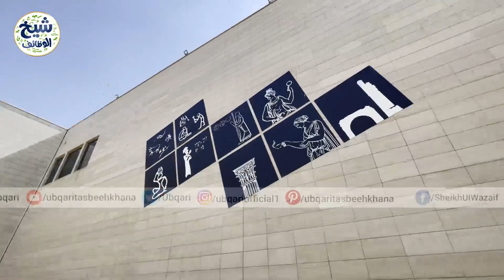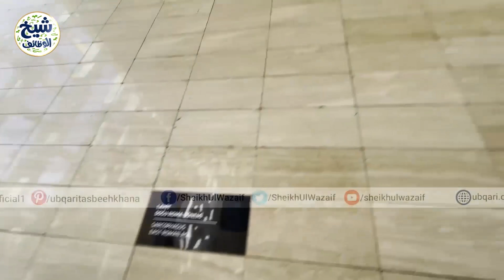Ajeeb Mushabahat Quran Ki Ayat Nay Chonka Deya Turkey Kay Shaher Urfa Main Hone Wala Ajeb Mushahada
Ajeeb Mushabahat  Quran Ki Ayat Nay Chonka Deya Turkey Kay Shaher Urfa Main Hone Wala Ajeeb Mushahada || Video Number 29 || Urfa City Turkey ||